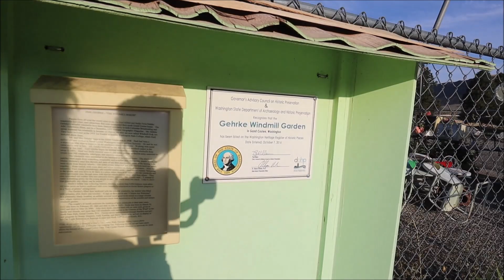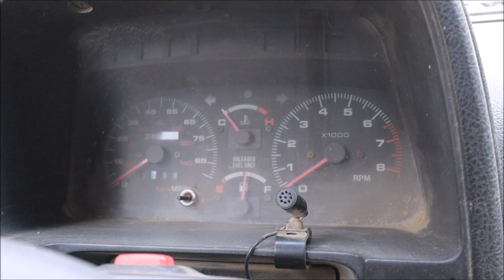It Finally Happened!